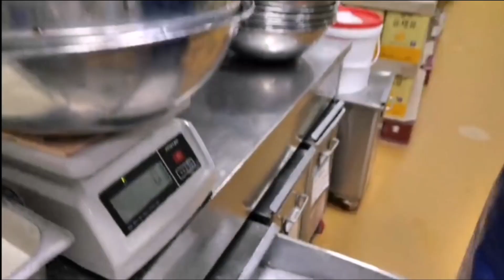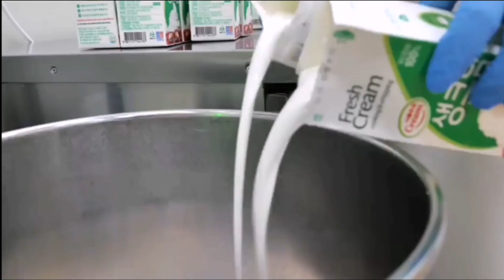Making Multiple Cakes in factory in 2x speed |Satisfying must watch 😍